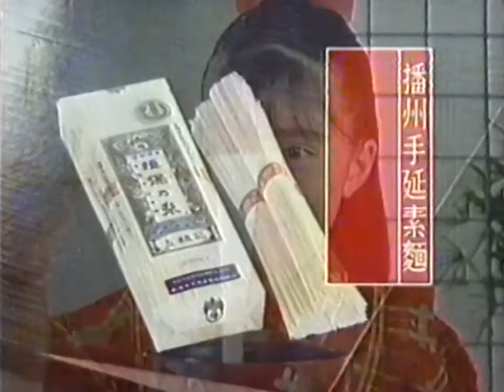播州手延素麺『揖保乃糸』 CM 1990/04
兵庫県手延素麺協同組合